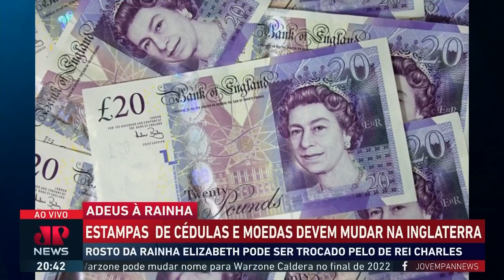Eventos são cancelados após falecimento de Elizabeth II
Jogos foram adiados e teatros farão minuto de silêncio; lojas podem ficar fechadas durante toda a próxima semana. Futuras cédulas e moedas do Reino Unido deverão mostrar o rosto do rei Charles III; hino trocará a palavra “rainha” pela “rei”; essas e
outras mudanças devem impactar o país. Carlo Cauti comenta.